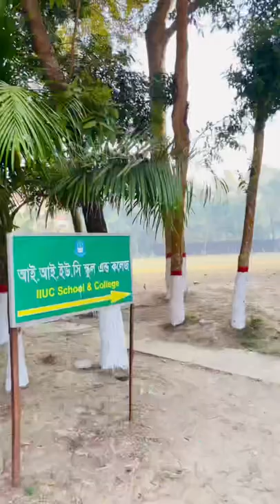International Islamic University Chittagong at a glance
International Islamic University Chittagong (IIUC) is one of the top graded Government approved private universities in Bangladesh.